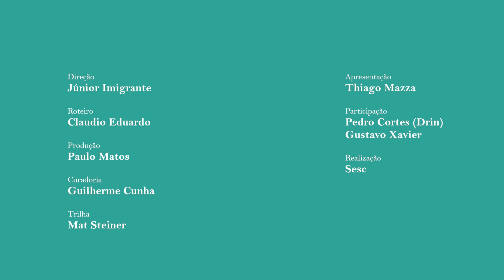Serra do Mar Desbravada - Thiago Mazza | Como Ficou?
Núuu... foi e ficou bonito por demais!

Após 15 dias de bastante trabalho, finalizamos a intervenção artística realizada em uma das estações elétricas do Sesc Bertioga, aquela ao lado da carreta da Odonto. Thiago Mazza ( @mazzolandia ) e seu assistente Drin ( @drin.cortes ), pintaram as folhas e flores colhidas na Reserva Natural Sesc Bertioga e no Viveiro de Plantas de nossa Unidade.

Durante essa semana, publicamos vídeos, um por dia, contando essa história. Apresentamos todo o processo artístico, da pesquisa em campo, contemplação e captação da beleza da mata atlântica da Serra do Mar, até, neste vídeo de hoje, o resultado final do mural.

A obra compreende arte e meio ambiente, tanto o urbano, quanto o natural, ela conversa com nossa cidade, transforma o espaço, antes quase invisibilizado. Não evidente aos olhos, mas tão importante quanto, relações foram construídas e aprendizados compartilhados.

Foi massa receber, em nossas redes, o feedback de pessoas que acompanharam pessoalmente parte produção da obra. Caso você tenha perdido algum episódio da série, volte alguns posts, tá tudo ali!

No mais, somos gratos!

Muralismo Contemporâneo: Serra do Mar Desbravada
Com Thiago Mazza | Aqui, de 15 a 21/Agosto.